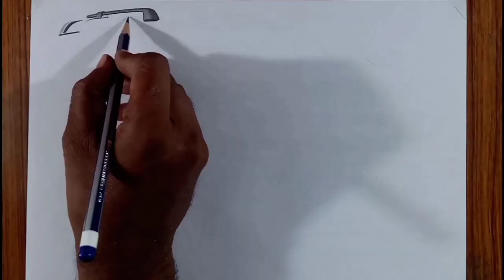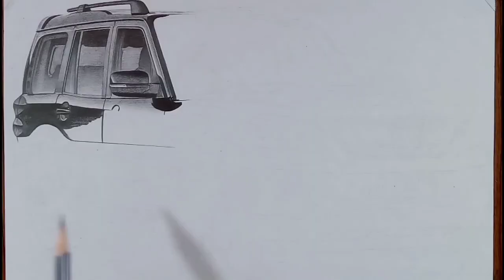BLACK SCORPIO PENCIL SKETCH